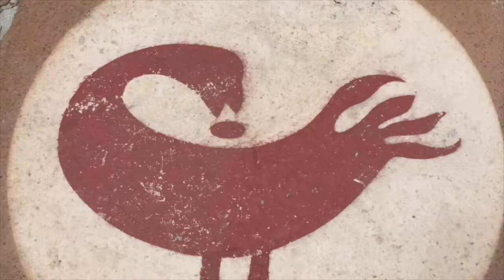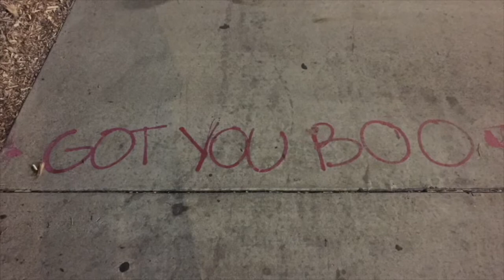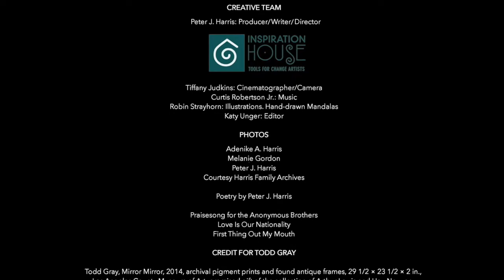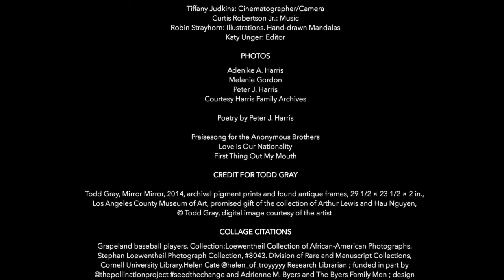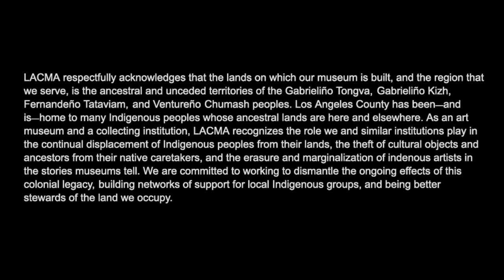Mandalas of My Life-Peter J Harris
Andell Family Sundays Anytime is thrilled to present Mandalas of My Life written and performed by acclaimed poet Peter J. Harris. Inspired by Todd Gray's photograph Mirror, Mirror.  Made especially parents, Harris weaves poetry, imagery, music and loving Black fatherhood in this beautiful video.

American Book Award-winning author Peter J. Harris, is the 2018 Los Angeles COLA Fellow in literary arts, Fellow of the Los Angeles Institute for the Humanities at USC, and award-winning poet, is the author of Bless the Ashes, poetry (Tia Chucha Press), winner of the 2015 PEN Oakland Josephine Miles Award, and The Black Man of Happiness: In Pursuit of My 'Unalienable Right,' a book of personal essays, winner of a 2015 American Book, and most recently, FlowerSong Press,  Harris’ Safe Arms: 20 Love & Erotic Poems (w/an Ooh Baby Baby moan), with Spanish translations by Francisco Letelier.

Harris is founding director of The Black Man of Happiness Project, a creative, intellectual and artistic exploration of Black men and joy. Harris writes the blog WREAKING HAPPINESS: A Joyful Living Journal.

His 2018 TEDx Pasadena Talk with Adenike A. Harris, at Huntington Library, “Healing vs. Retaliation: Surviving Trauma and Sexual Abuse,” described and celebrated 15 years of working with his daughter after convicting and jailing her predator ex-stepfather.” Harris and his daughter are also contributors to Love WITH Accountability: Digging up the Roots of Child Sexual Abuse, edited by Aishah Shahidah Simmons (2019).

Since the 1970s, Harris has published his work in a wide variety of publications, including Wide Awake: Poets of Los Angeles and Beyond, edited by Suzanne Lummis; Altadena Poetry Anthologies for 2018 and 2019; and Coiled Serpent: Poets Arising from the Cultural Quakes & Shifts in Los Angeles, edited by Neelanjana Banerjee, Daniel A. Olivas, and Ruben J. Rodriguez. Since 1992, Harris has been a member of the Anansi Writers Workshop at the World Stage, in LA’s Leimert Park.

Photos by:
Adenike A. Harris
Melanie Gordon
Glenn Harris
Tiffany Judkins
Peter J. Harris
Courtesy Harris Family Archives
Cinematographer/camera: Tiffany Judkins
Illustrations and Mandalas by: Robin Strayhorn
Edited by: Katy Unger

Todd Gray, Mirror Mirror, 2014, archival pigment prints and found antique frames, 29 1/2 × 23 1/2 × 2 in., Los Angeles County Museum of Art, promised gift of the collection of Arthur Lewis and Hau Nguyen, © Todd Gray, digital image courtesy of the artist

Andell Family Sundays Anytime is supported by Andrew and Ellen Hauptman and The Hauptman Family Foundation. Outreach for Andell Family Sundays Anytime is made possible in part by Tally and Bill Mingst.

NexGenLA is supported by The Eisner Foundation.

All education and outreach programs at LACMA are underwritten by the LACMA Education Fund and are supported in part by The Yabuki Family Foundation, the William Randolph Hearst Endowment Fund for Arts Education, The Ralph M. Parsons Foundation, the Flora L. Thornton Foundation, Union Bank, The Rosalinde and Arthur Gilbert Foundation, the Judy and Bernard Briskin Family Foundation, and Gloria Ricci Lothrop.